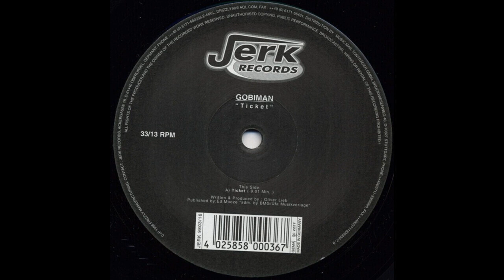Gobiman - Ticket (Techno 1998)